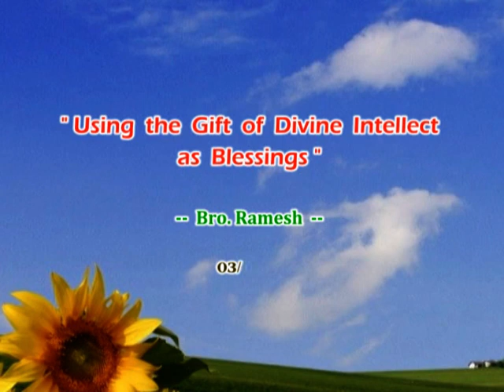Using the gift of divine intellect as blessings _ Br Ramesh Shah 3 01 2010